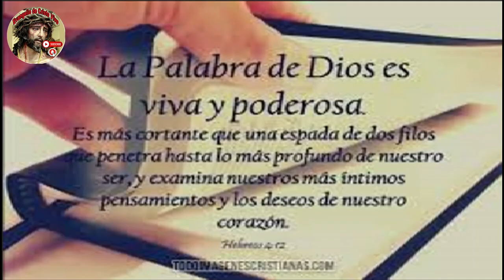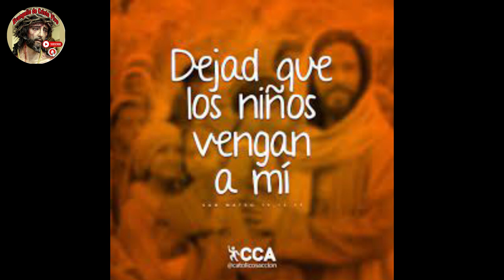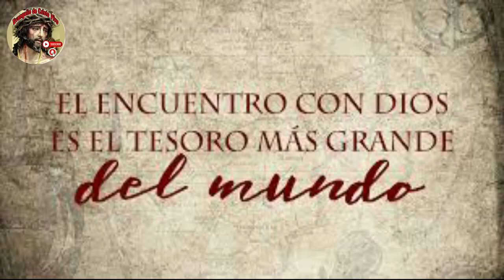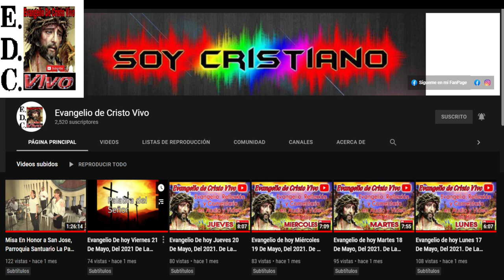Evangelio De hoy Sábado 19 De Agosto Del #2023 De La 19ª Semana Del Tiempo Ordinario.